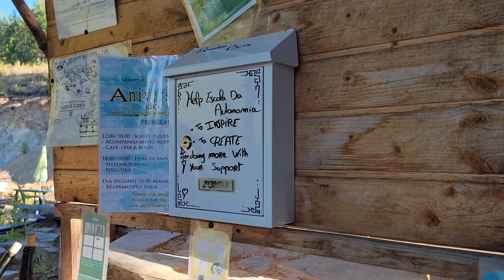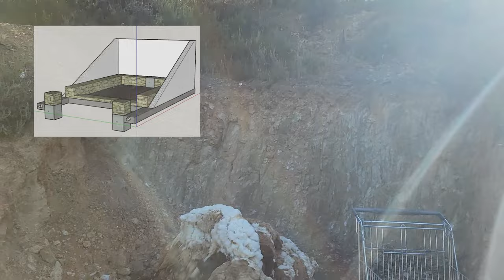Volunteering with Escola da Autonomia, Portugal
Escola da Autonomia is an off grid eco build near Castelo Branco in central Portugal. Seedrick and Sarah invite you to come volunteer. Here they explain their philosophy, what you could do to participate on their project, and how to get in touch.

Please contact them directly with any enquiries. Details in the video.